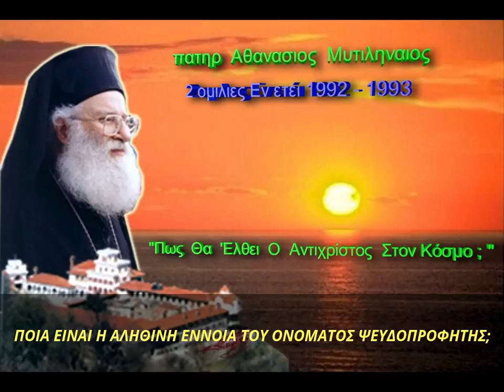ΠΟΙΑ ΕΙΝΑΙ Η ΑΛΗΘΙΝΗ ΕΝΝΟΙΑ ΤΟΥ ΟΝΟΜΑΤΟΣ ΨΕΥΔΟΠΡΟΦΗΤΗΣ; πατήρ Αθανάσιος μυτιληναιος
ΠΟΙΑ ΕΙΝΑΙ Η ΑΛΗΘΙΝΗ ΕΝΝΟΙΑ ΤΟΥ ΟΝΟΜΑΤΟΣ ΨΕΥΔΟΠΡΟΦΗΤΗΣ;
ΨΕΥΔΟΠΡΟΦΗΤΗΣ ΕΙΝΑΙ ΜΟΝΟ ΑΥΤΟΣ ΠΟΥ ΠΡΟΦΗΤΕΥΕΙ ΠΡΑΓΜΑΤΑ ΠΟΥ ΔΕΝ ΘΑ ΓΙΝΟΥΝ ΣΤΟ ΜΕΛΛΟΝ;
ΦΥΣΙΚΑ ΚΑΙ ΟΧΙ... ΠΟΙΟΙ ΑΚΟΜΑ ΕΙΝΑΙ ΚΑΙ ΗΤΑΝ ΟΙ ΨΕΥΔΟΠΡΟΦΗΤΕΣ ΣΤΗΝ ΙΣΤΟΡΙΑ;;;

πατήρ Αθανάσιος Μυτιληναίος,απόσπασμα ομιλιών για το πως θα έλθει ο αντίχριστος στον κόσμο 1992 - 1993.